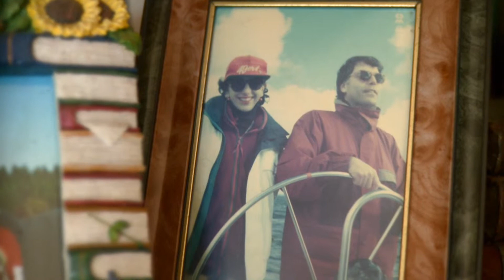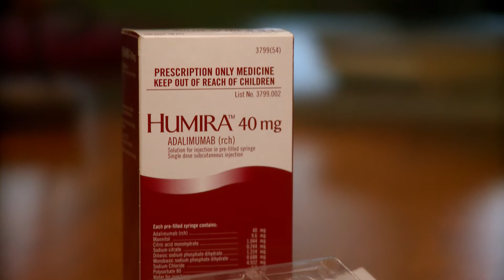Abbott: An Impossible Dream